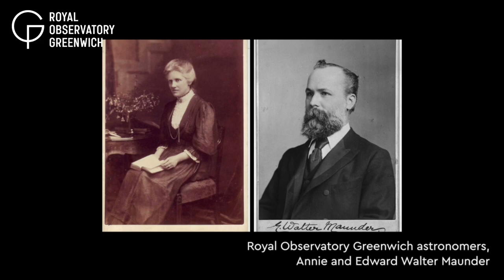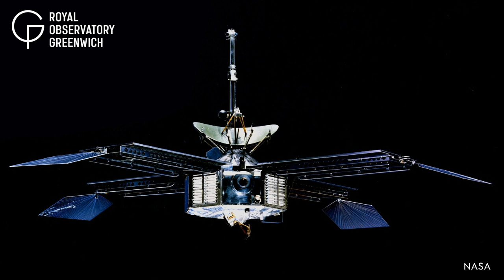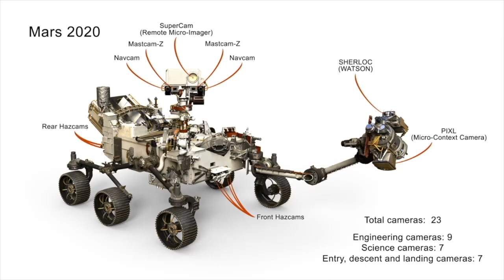Mars: From past to future missions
In 2020, there has been a lot of talk about going back to the planet Mars. Why has this small rocky planet captured our attention? When did humans first become interested in this planet? What do we know about Mars and why do we want to continue studying this planet? And the biggest question of all...is there life on Mars?

Royal Observatory astronomers Emily, Greg and Hannah will answer all these questions and more in this video all about the Red Planet.